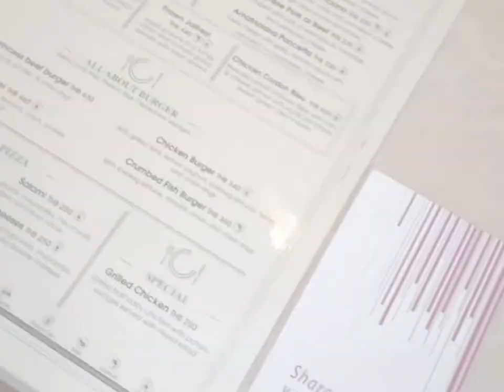Pathumwan Princess, A hotel inside a Shopping Mall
One of the great hotels we offer in Bangkok. Located inside the famous MBK shopping centre, it's a unique experience and a great location!

Book Pathumwan Princess with Thailand Holiday Group today!